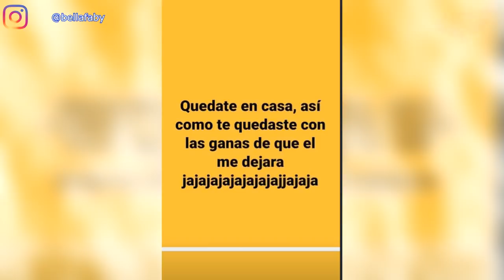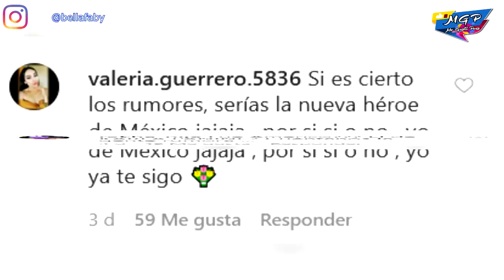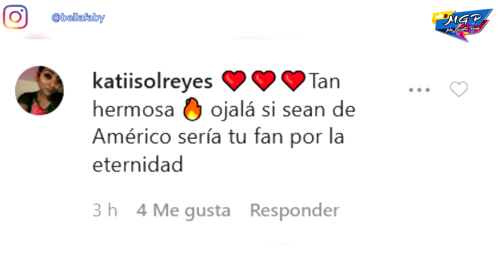Supuesta amante de Americo Garza le envía indirectas a Karla Panini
La supuesta amante envía unas polémicas indirectas.